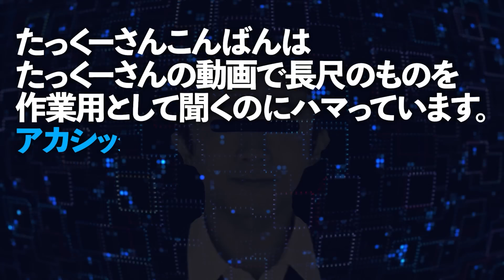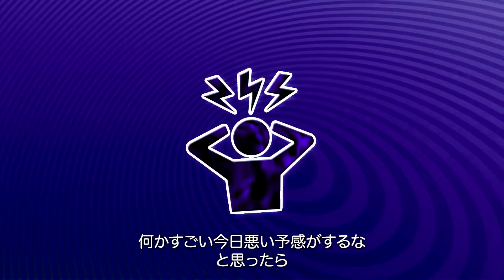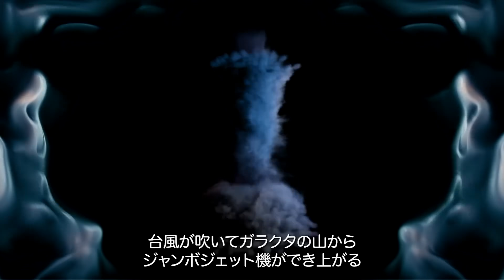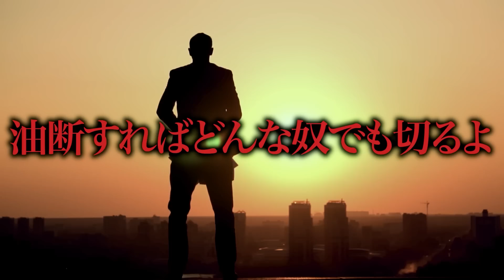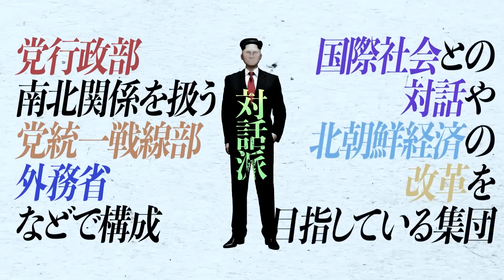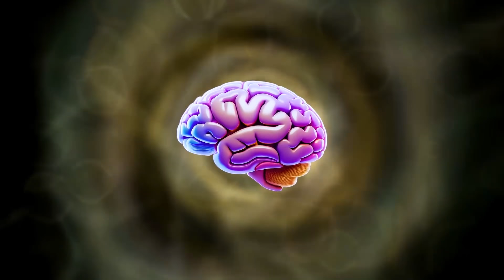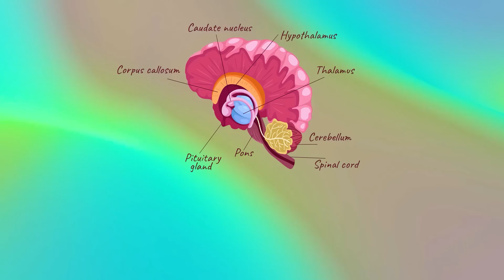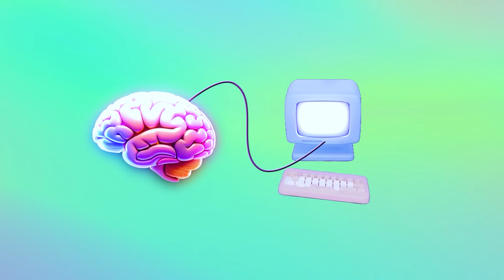【作業用】2024年9月“新編集”動画まとめ【たっくー切り抜き】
【元動画URL】

コチラの動画は、たっくーTV 切り抜き 作業用動画です！
今回は、たっくーさんのチャンネルで2024年9月に投稿されていた新編集で作成されていた動画についてまとめました！

【本家チャンネルリンク】

【たっくー切り抜きチャンネルアカウント】